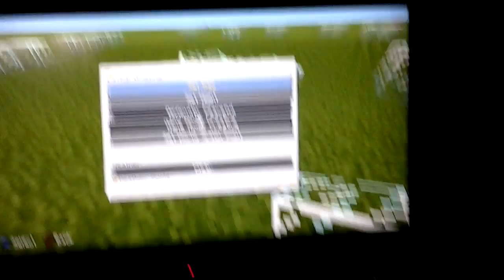Sorry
Psn name e1n9e8s6